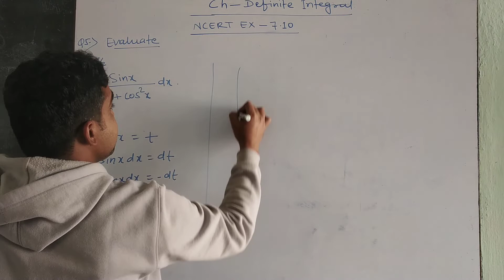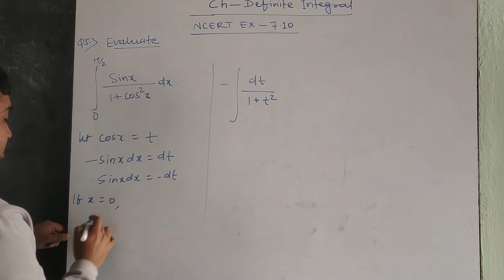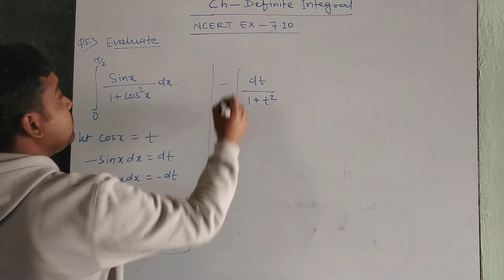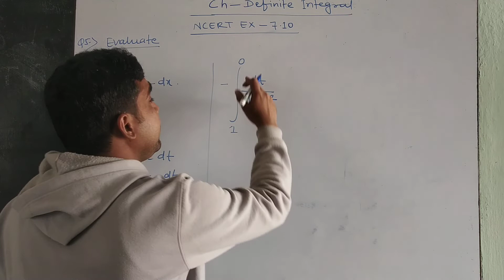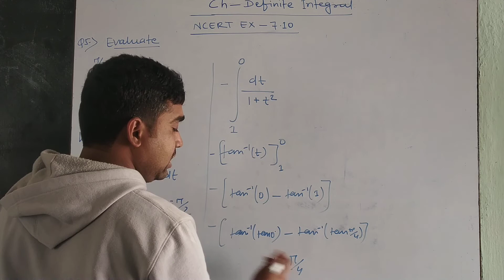DEFINITE INTEGRAL,NCERT EX -7.10, Q.NO-5